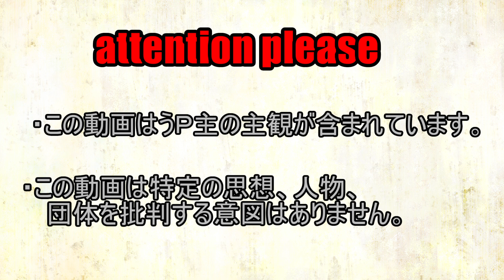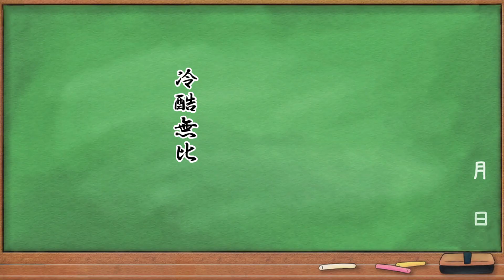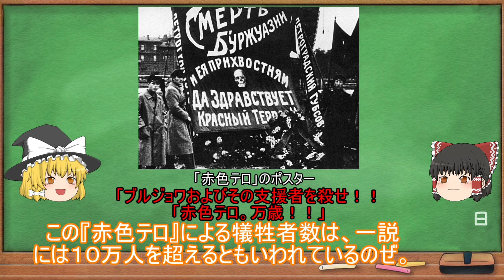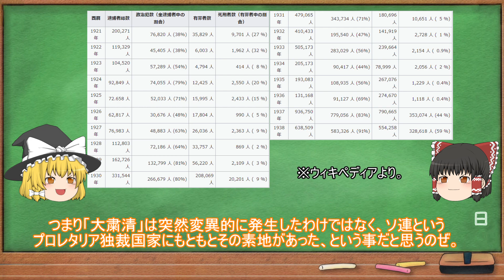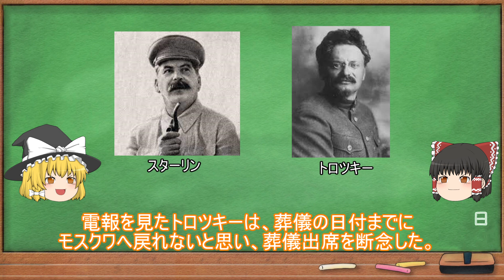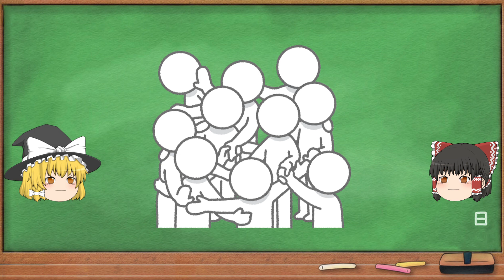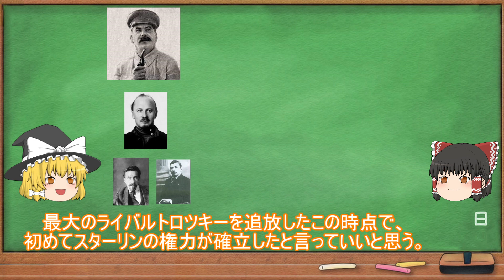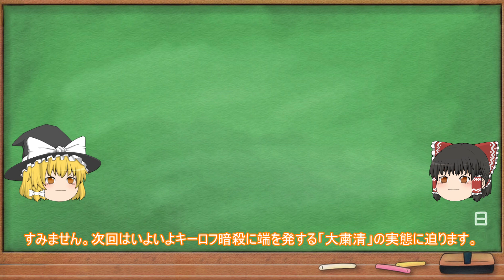【ゆっくり歴史】スターリンの「大粛清」旧ソ連邦の闇。第一回。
悪名高い「大粛清」とは何だったのか？
霊夢と魔理沙がその実態に迫ります。

参考文献　スターリン秘録　斎藤　勉　著
　　　　　大粛清への道　J・アーチ・ゲッティ編　他